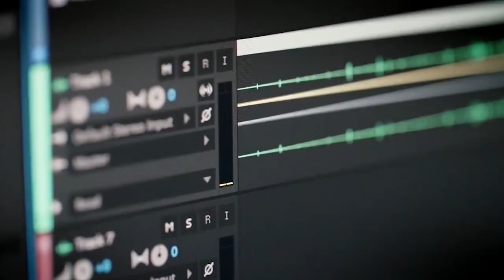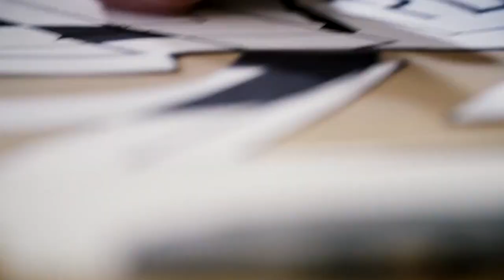Blackpool School of Arts | Blackpool and The Fylde College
From musical theatre to photography, creative writing to fashion design, Blackpool School of Arts is a place where you can bring your passion to life. Inspiring tutors, incredible study spaces, and students like you who want to explore and expand their talents.

Welcome to Blackpool School of Arts at B&FC's University Centre on Park Road. You're going to like it here...